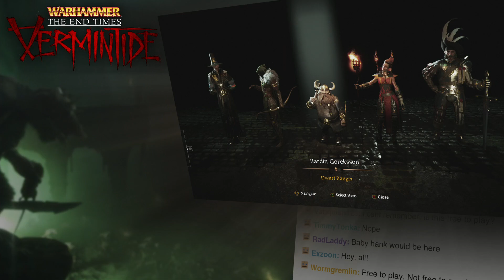Warhammer: End Times – Vermintide AWESOME!